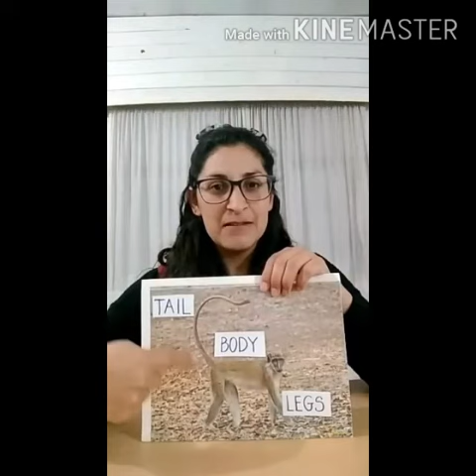Primer Grado / Inglés / Semana 20